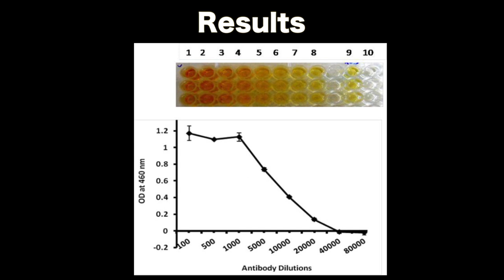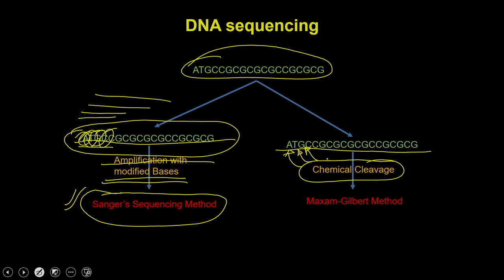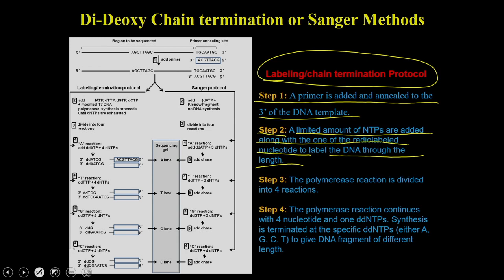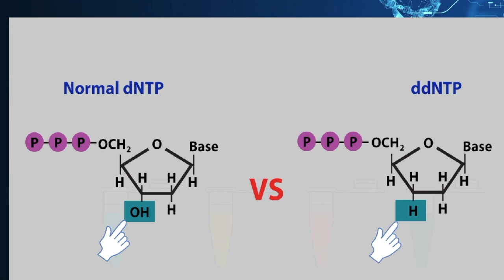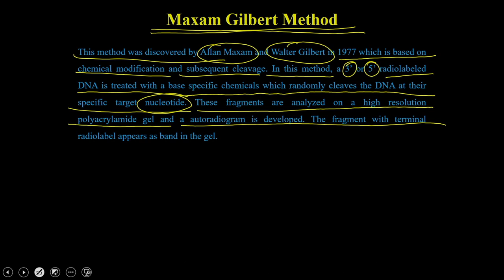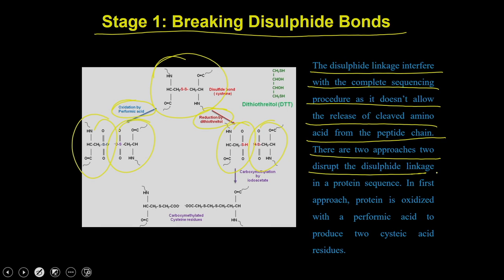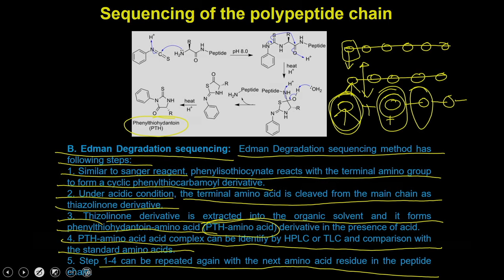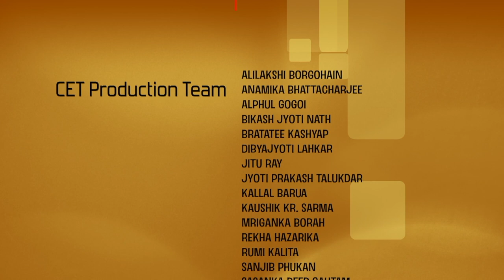Lec 42: Sequencing Techniques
Genetic Engineering: Theory and Application

Prof. Vishal Trived
Department of Biosciences and Bioengineering
IIT Guwahati